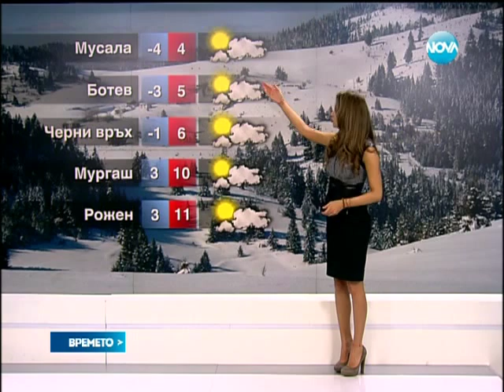NOVA Weather forecast Bulgaria - 22.03.2014 (19:25h)